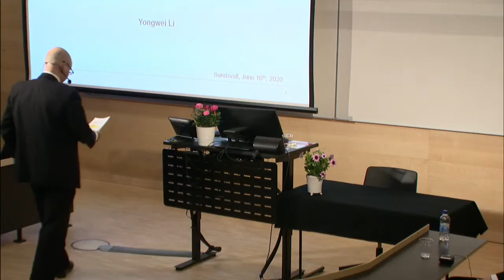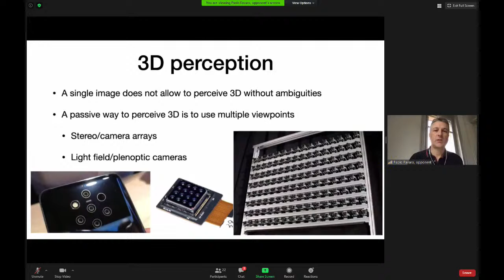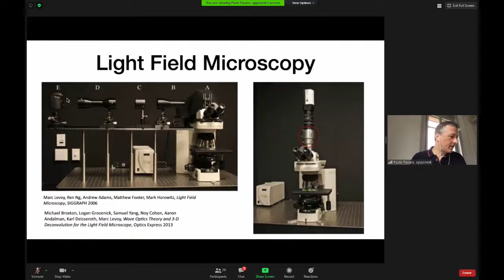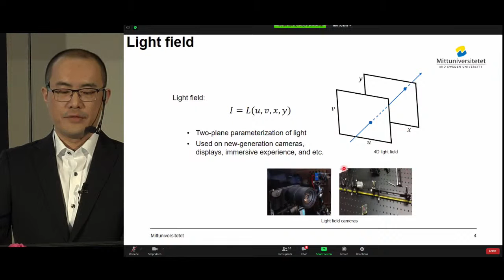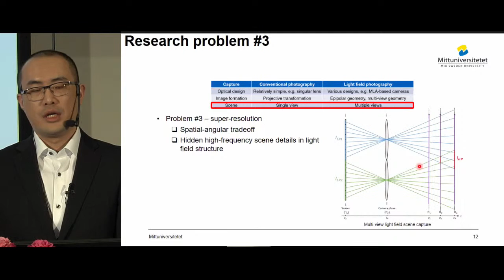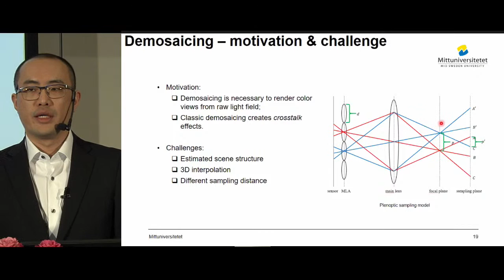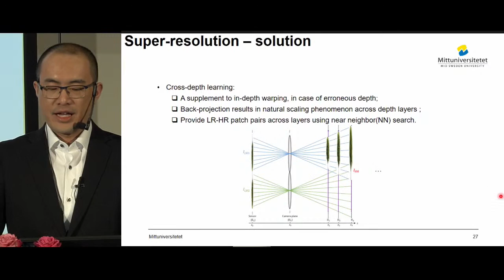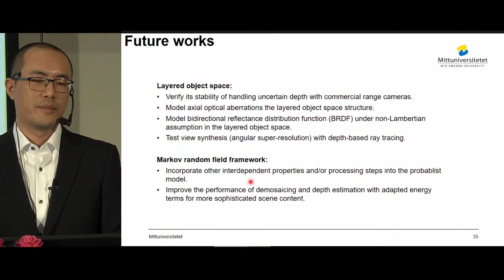Public defence of Doctoral thesis in Computer and System Science with Yongwei Li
On June 10 2020, Yongwei Li, sucessfully defended his doctoral thesis "Computational Light Field Photography – Depth Estimation, Demosaicing, and Super-Resolution” with. The seminar is in English. Here on YouTube you can see the presentation of the doctoral thesis.

Research center: STC Research Centre
Department: Department of Information Systems and Technology

Main supervisor: Professor Mårten Sjöström
Co-supervisors: Dr. Roger Olsson
Opponent: Professor Paolo Favaro, Director of Computer Vision Group, University of Bern

Examination committee:
Professor Karl Åström, Lund University
Professor Jonas Unger, Linköping University
Professor Ulf Assarsson, Chalmers University of Technology

Short summary
Since the first roll film camera brought to masses by Kodak in the second half of 19th century, people have been obsessed with recording their lives with photographs. Thanks to the burgeoning growth of computer science and digital sensors, late 20th century witnessed the progression from film cameras to digital cameras.

Today, we are facing a new leap in media – from 2D planar contents to 3D immersive experiences. As a solution to 3D media, the light field technology has been actively studied by scientific community for the last twenty years, and light field cameras entered consumer market in early 21st century. This thesis describes the challenges and opportunities of the light field from a computational photography perspective, and aims to boost the visual quality and performance of the light field data after its capture.

STC Research Centre
STC is a research center at Mid Sweden University in Sundsvall, which develops sensor-based systems and services in electronics and computer science.
The focus is on industrial IT and digital services and research is conducted in close collaboration with the industry.